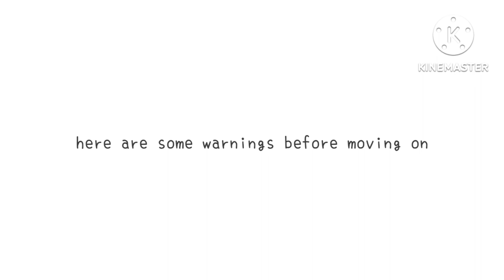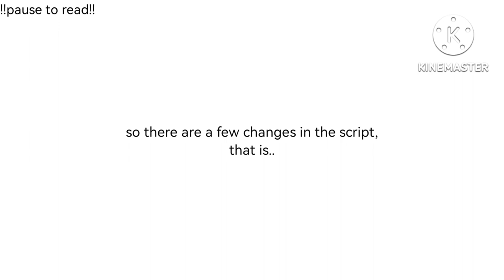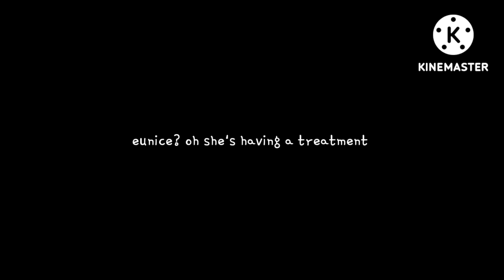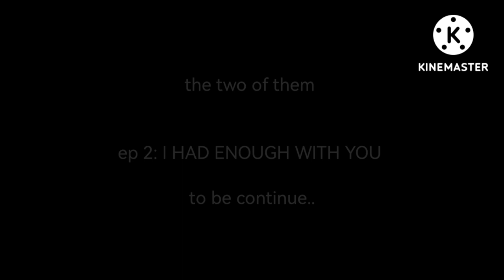the two of them ep 2: I HAD ENOUGH WITH YOU ll gacha club series ll BL ll read desc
HELOOOOO

your dumbest gachatuber is here!

I've finished ep 2, imma then take a rest from my painful body.. cuz of that roller coaster (I COULDN'T SHOUT AND I FEEL LIKE MY LUNGS WERE GONNA EXPLODED). as you're wondering.. i went legoland yesterday (yes I'm on a vacation), the water park there was nice and I enjoyed ride the slides!

okay back to the topic-

Eunice and Charolais were childhood friends. Eunice had crush on Shane, which is Charo's ex boyfriend (he committed suicide). She's jealous because Charolais had him instead of her, she then broke friendship with Charolais and decided to take revenge on him. And now they're 16, Eunice applied to Charo's high school just to get revenge (I know she's overdoing it). Kyle was confused and keep on finding the truth on what Charolais was hiding.